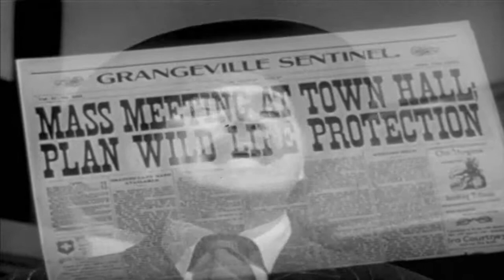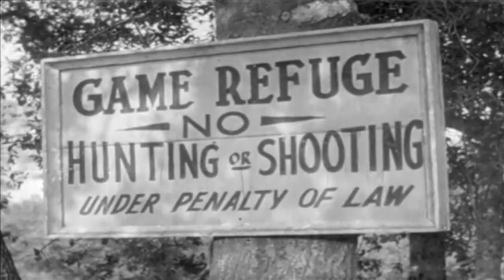Champion the Wonder Horse 50s TV Western episode 14 of 23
This video has been restored and compiles under Public Domain and Derivative Works guidelines by Timeless Television. The Adventures of Champion is an American children's Western series that aired from September 23, 1955 to March 3, 1956 for 26 episodes on CBS. In the United Kingdom, the series was re-broadcast under the title Champion the Wonder Horse. Unusually for a black and white show, the series was still being repeated in the UK during school holidays as late as the early 1980s.